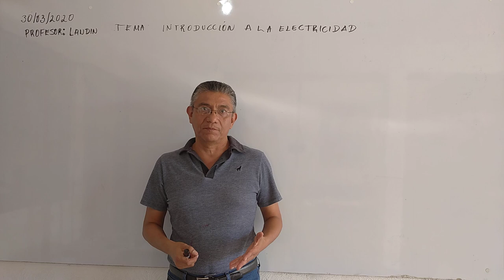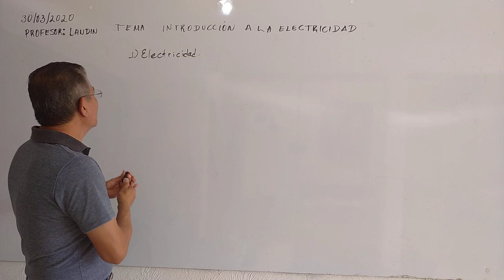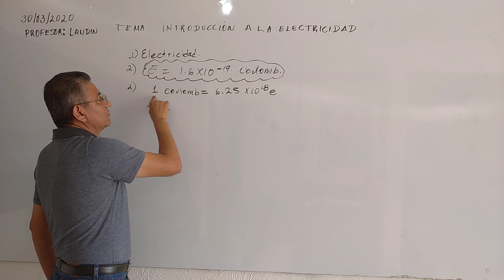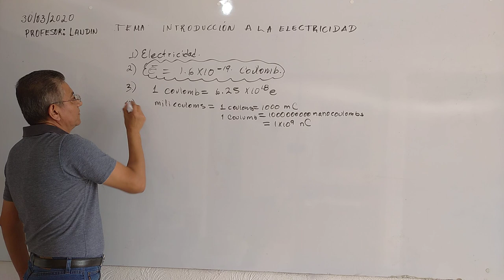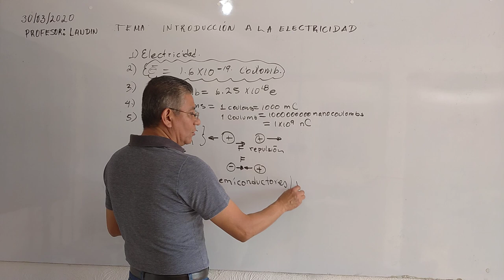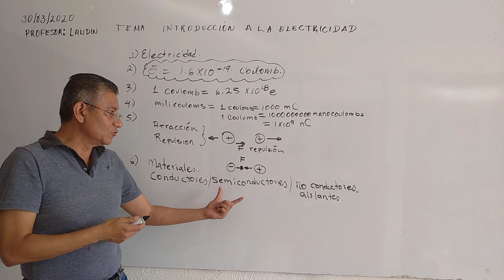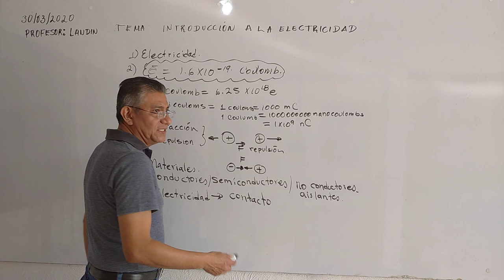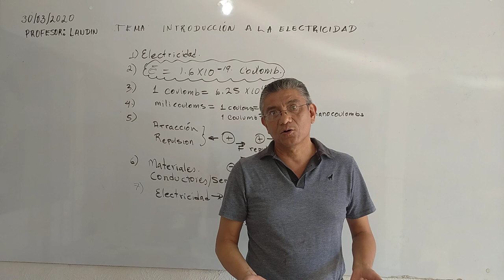INTRODUCCIÓN A LA ELECTRICIDAD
Conceptos básicos y ejemplos de la electricidad